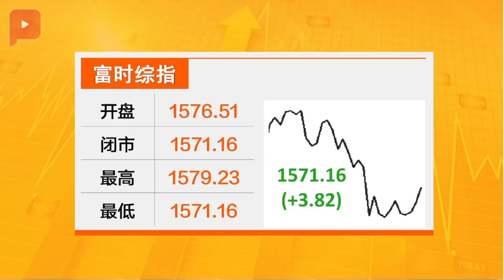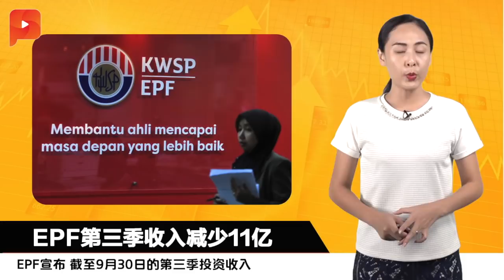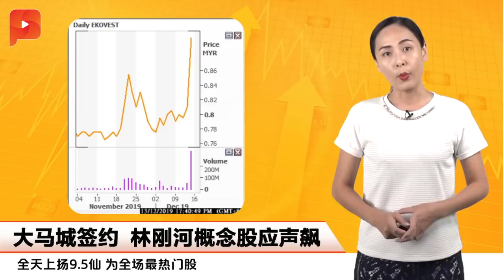特朗普松口 马币急飙升 | 财经Espresso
马币汇率写下自11月8日以来的逾1个月新高，下来有望挑战4.12大关。